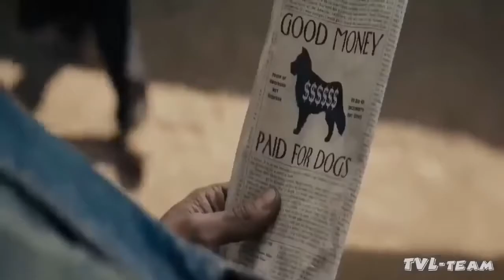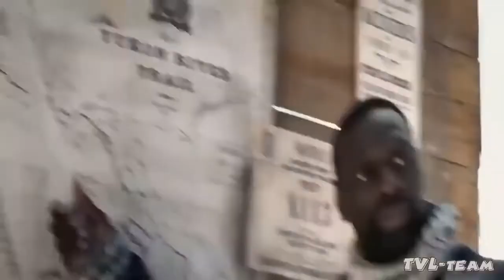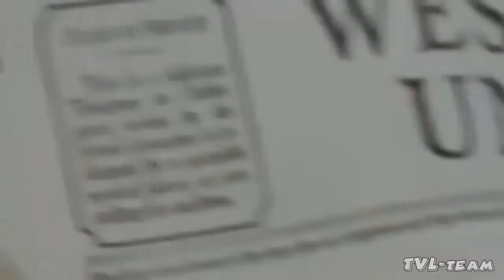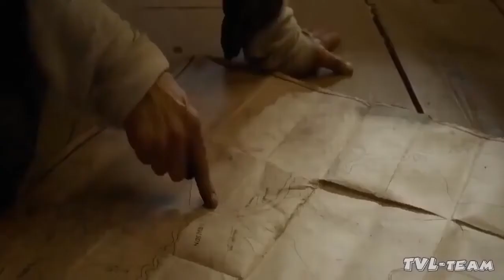Un Perro Increible Pelicula Completa En Español Latino